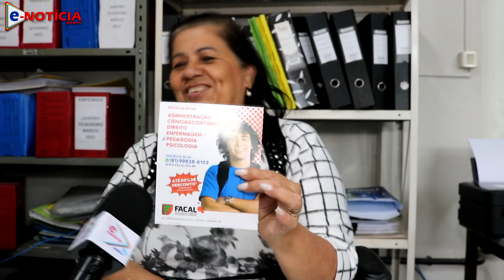Matilde Marques, Gestora da FACAL, avisa sobre ultimo dia para matrículas com 50% de desconto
AJUDE O CANAL A IR MAIS LONGE
SUA AJUDA É FUNDAMENTAL

  / enoticiawebt
Siga o Enoticia no Instagram : @enoticiawebtv